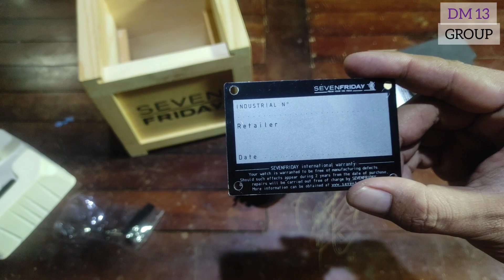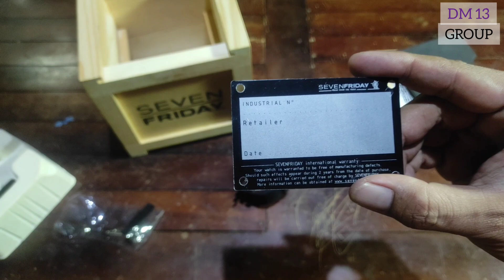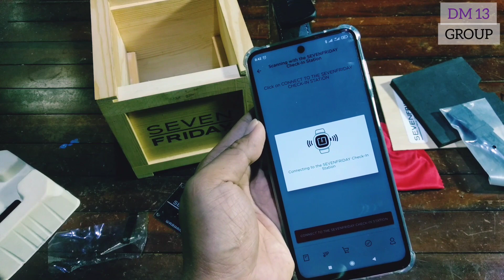Cara Mudah Cek Jam Tangan Seven Friday, Asli Atau Palsu?!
Jam tangan Seven Friday sedang ramai dipasaran, Bahkan untuk KW nya saja harganya bisa sampai 3 jutaan. Nah divideo kali ini saya coba bantu cara membedakan jam tangan Seven Friday asli atau palsu. Simak videonya sampai tuntas ya